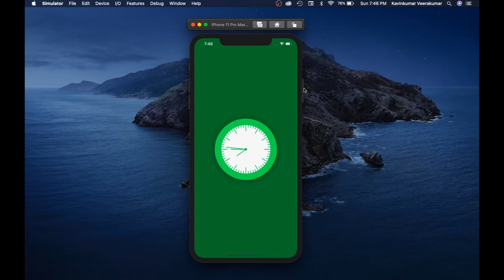Create a Real-Time Analog Clock with SwiftUI's Path | Showcase | Flawless Code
Implementation video of analog clock using Swift UI is out now.

Learn how to create an amazing analog clock using SwiftUI's Path component. This step-by-step tutorial will show you how to draw the clock face and add the hour, minute, and second hands. By the end, you'll have a fully functional analog clock in real-time. Master SwiftUI and enhance your iOS development skills today! Watch now.